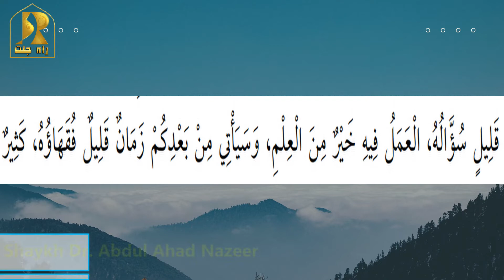Few Scholars and Many Preachers |Shaykh Dr. Abdul Ahad Nazeer